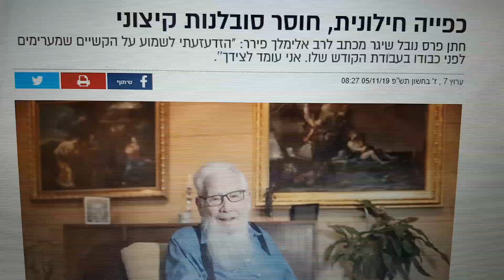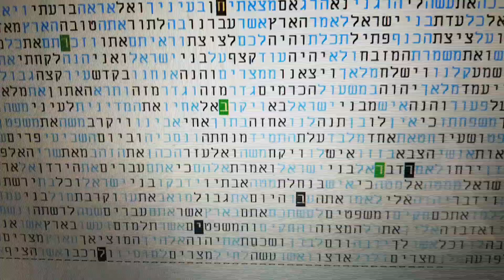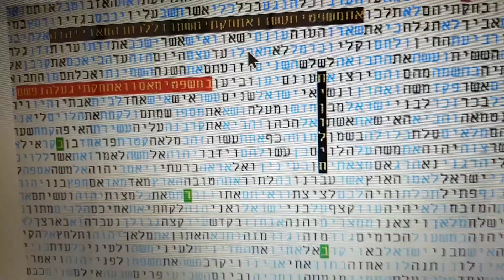כפייה חילונית - הבגץ - בקודים בתורה גלזרסון